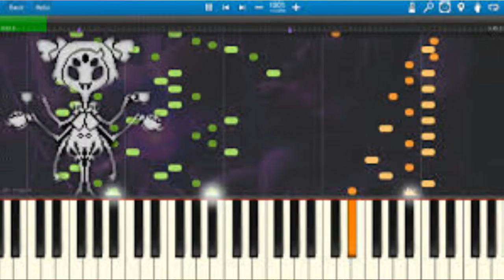DANCE OF THE ARACHNIDS by Nick108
Created and Composed by me so shove your copyright hits YT, on Reason 8, FL 12 Studio and Cockos Reaper, a mouse that loves to Rock and not much else!  So Rock for Radharani Always.  Ki Jaya!